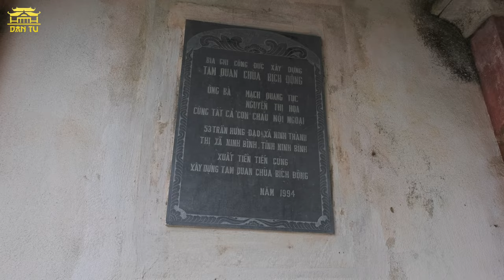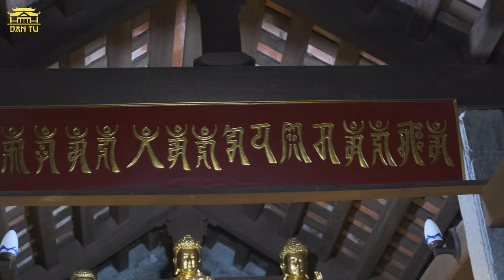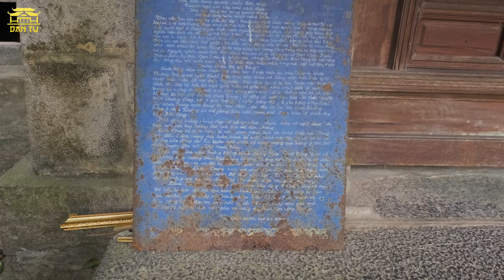Chùa Bích Động - Ninh Bình | Tam cốc Bích Động | Đan Tư review chùa | Bích Động chi tiết 2022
Chùa Bích Động là một ngôi chùa cổ được xây dựng trên dãy núi đá vôi Trường Yên thuộc xã Ninh Hải, huyện Hoa Lư tỉnh Ninh Bình. Đây là một di tích lịch sử văn hóa thuộc Quần thể danh thắng Tràng An Tam Cốc - Bích Động đã được xếp hạng di tích quốc gia đặc biệt và UNESCO công nhận là di sản thế giới.Chùa Bích Động vốn được hình thành từ năm 1428, đầu thời Hậu Lê với quy mô là một ngôi chùa nhỏ ở trên đỉnh núi. Năm 1705, có hai vị hoà thượng Trí Kiên và Trí Thể quê huyện Nghĩa Hưng, tỉnh Nam Định gặp nhau kết nghĩa làm anh em. Hai nhà sư đều có lòng mộ đạo, muốn đi nhiều nơi để truyền bá đạo Phật và xây dựng các ngôi chùa. Đến đây, thấy núi Bích Động có địa thế tuyệt đẹp và đã có chùa, nên hai nhà sư quyết định dừng chân, tự mình sửa sang chùa cũ, đi quyên giáo xây dựng lại thành 3 ngôi chùa: Hạ, Trung và Thượng để tu hành.
Qua video mọi người sẽ hiểu rõ hơn về chùa Bích Động !!
Đan Tư xin cảm ơn các bạn đã theo dõi video❤️
© Bản quyền thuộc về Đan Tư
☞ Vui lòng không đăng lại khi chưa có sự đồng ý của kênh
Chùa Bích Động, Tam Cốc Bích Động, review chùa Bích Động, Nam thiên đệ nhị động, Chùa Ninh Bình,